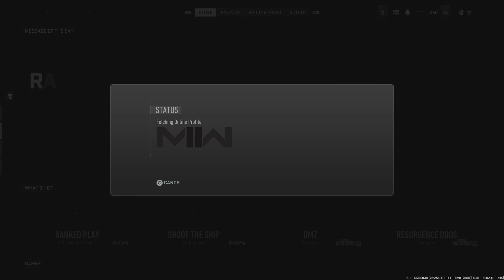Call of Duty: Modern Warfare II_20230306171352